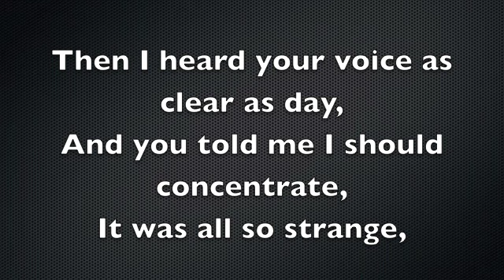"Only if for a night" - Florence + The Machine (Official Lyrics)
Lyrics:

And I had a dream
About my old school
And she was there all pink and gold and glittering
I threw my arms around her legs
Came to weeping, Came to weeping

Then I heard your voice as clear as day,
And you told me I should concentrate,
It was all so strange,
And so surreal,
That a ghost should be so practical.

Only if for a night
And the only solution was to stand and fight,
And my body was bruised and
I was set alight,
But you came over me like some holy rite,
And although I was burning,
You're the only light

The grass was so green against my new clothes,
And I did cartwheels in your honor, dancing on tiptoes
My own secret ceremonials before the service began,
In the graveyard, doing handstands.

And I heard your voice as clear as day,

Ooohh,
Oooohhh,
Woah-woah-woah.

My doe, my dear, my darling,
Tell me what all this sighing's about,

Yeyeyeye-yeyeyeye-ahhaaaoooh.
Yeyeyeye-yeyeyeye-ahhaaaoooh.
Yeyeyeye-yeyeyeye-ahhaaaoooh.
Yeyeyeye-yeyeyeye-ahhaaaoooh.
Yeyeyeye-yeyeyeye-ahhaaaoooh.
Yeyeyeye-yeyeyeye-ahhaaaoooh.
Yeyeyeye-yeyeyeye-ahhaaaoooh.
Yeyeyeye-yeyeyeye-ahhaaaoooh.